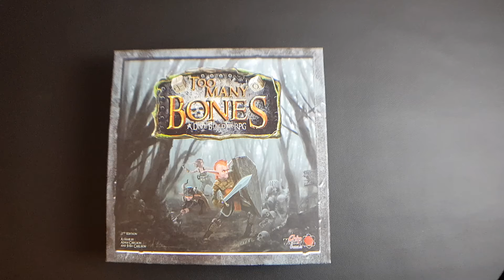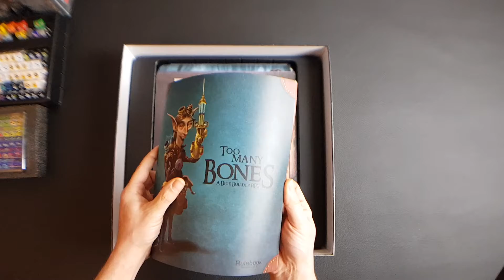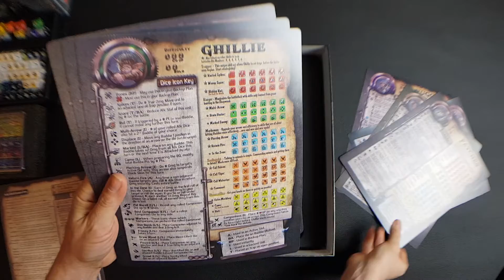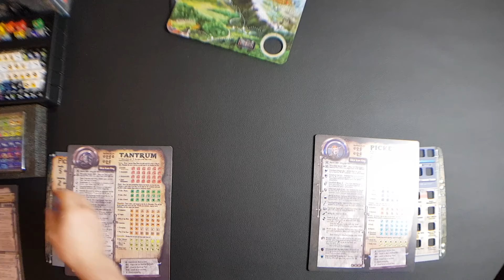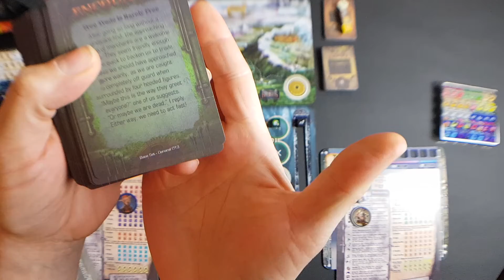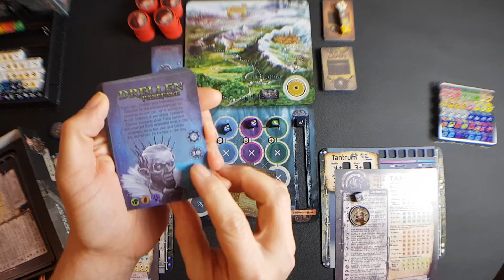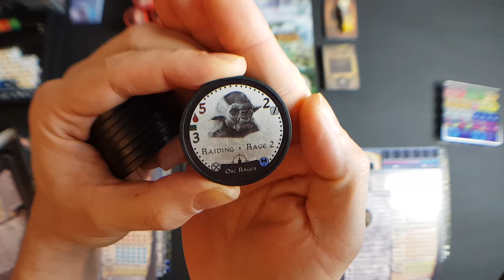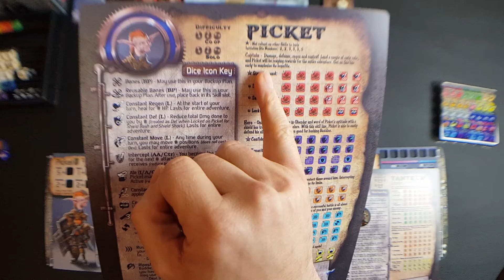Too many bones-Présentation Setup